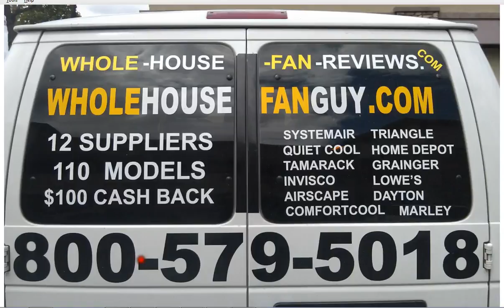Whole House Fan Ivy Mills